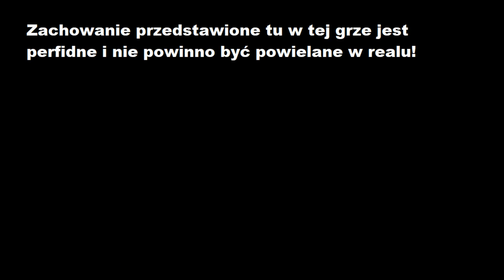Zagrajmy w Mafię 3 - Lunapark - lunagrozy - odcinek 8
po krótkiej przerwie wracamy do serii z mafii 3 w tym odcinku będziemy musieli uporać się z wrogiem na terenie parku rozryfki baron Satursday funn park.
kolejny odcinek to 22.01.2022 albo nie co później jak nie zapomnę